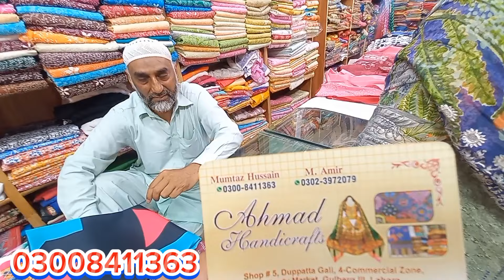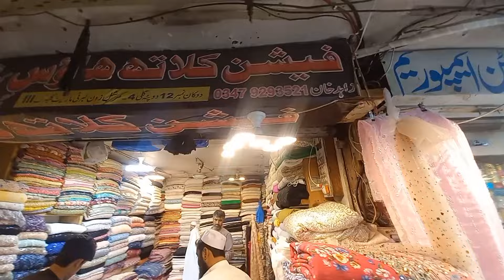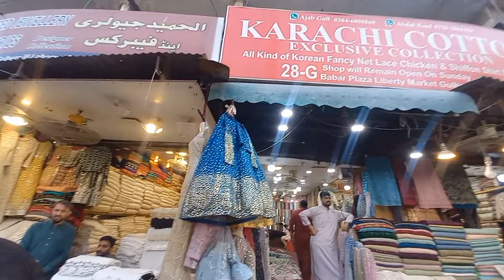Liberty Market Lahore Dupatta Gali Affordable Price All Items || Causal Dresses